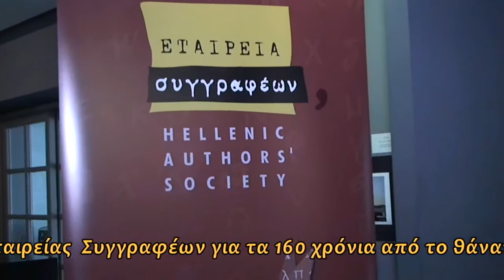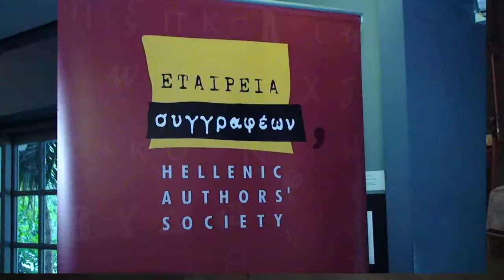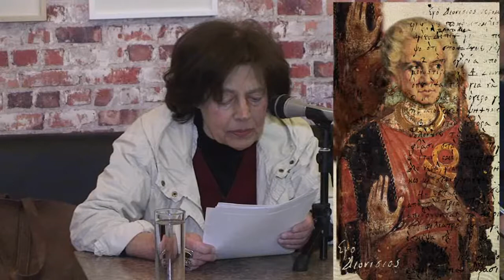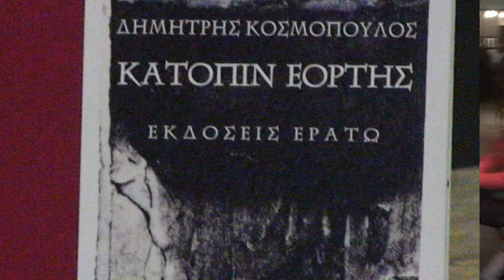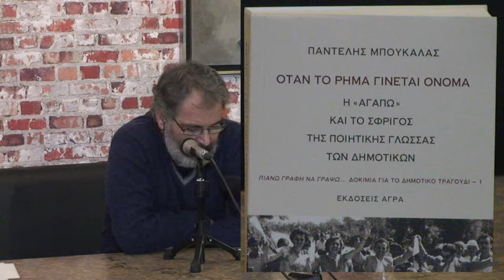Από την εκδήλωση της Εταιρείας Συγγραφέων για τα 160 χρόνια απο το θάνατο του Διονυσίου Σολωμού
ΔΙΟΝΥΣΙΟΣ ΣΟΛΩΜΟΣ
160 χρόνια από τον θάνατό του

Στο πλαίσιο των εκδηλώσεων για τον Απρίλιο Μήνα Βιβλίου, με επίκεντρο την Παγκόσμια Ημέρα Βιβλίου (23 Απριλίου), που συνδιοργανώνουν η Εταιρεία Συγγραφέων με την ΕΝΕΛΒΙ και το Ελληνικό Τμήμα της ΙΒΒΥ - Κύκλος του Ελληνικού Παιδικού Βιβλίου

22 Απριλίου 2017 και ώρα 19:30, στο Polis Art Café
(Πεσμαζόγλου 5, Αίθριο τής Στοάς τού Βιβλίου)
 Συντόνισε η Αγγελική Στρατηγοπούλου

Μίλησαν  οι:
Μαρία Δεληβορριά, συγγραφέας,
Δημήτρης Κοσμόπουλος, ποιητής & δοκιμιογράφος
και Παντελής Μπουκάλας, συγγραφέας

Διάβασε  ο ηθοποιός Κώστας Καστανάς.